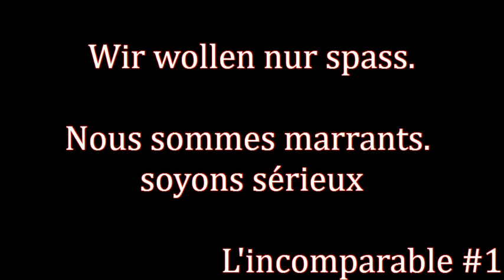ObamaRich Ross B.day pt 1 Lingala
ObamaRich azo senga ba Merci epay ya batu tout oyo ba komelaki ye na FaceBook, oyo ba tindaki ba SmS na ba oyo ba bengaki.